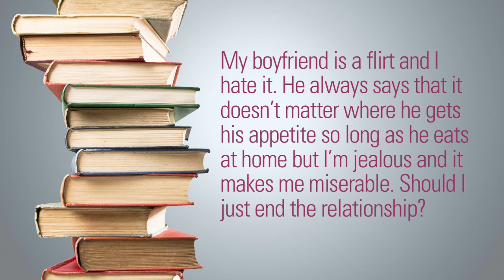How Do I Get My Boyfriend To Stop Constantly Flirting?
J. Cameron Gantt answers a doozy, what do you do with a boyfriend who won't stop flirting because he considers it harmless. Should you dump him or what can you do see the error of his ways?